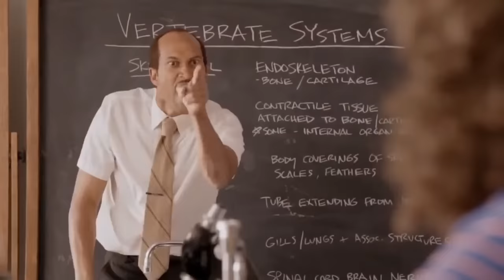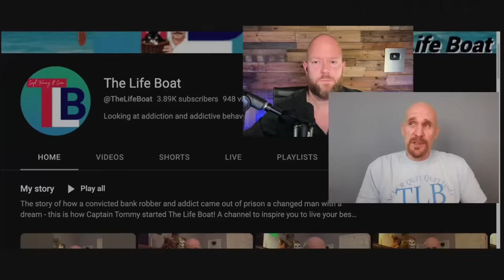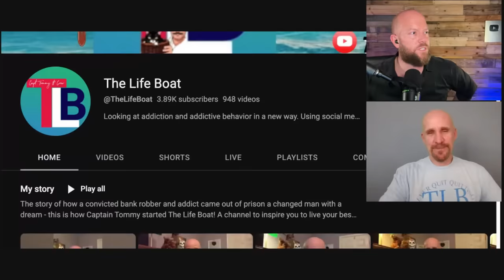Danny Masterson's Living Nightmare | Tommy Scoville